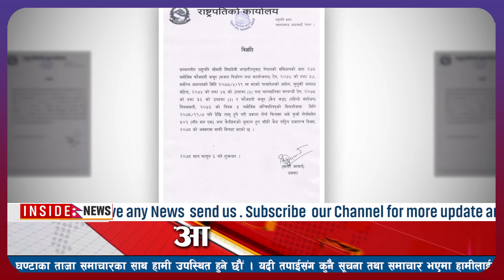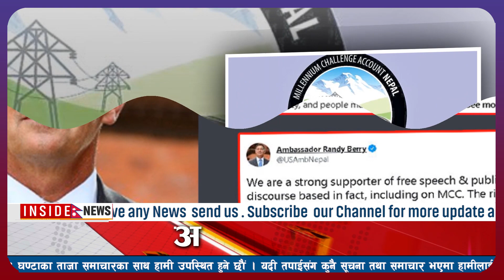TODAY NEWS🔴Nepali newsl nepali samacharl ltoday nepal news livelaja ko samachar आज ७ गतेका खबरहरु